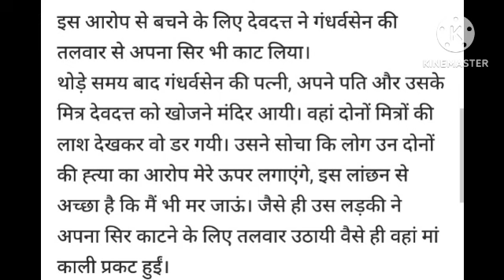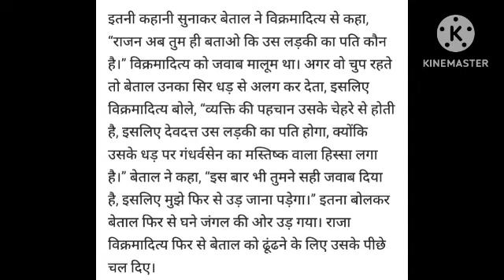Vikram Betaal Ep-7 Patni kiski ?II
inspired by Hindi purani kahani lok katha ,Bhut ki kahani

suggested channel by:- Tilak kathayeein

suggested by:-
Toons videos
mjo videos
koo koo tv
tilak kathayein
words of wisdom
lok katha
hindi kahani
soch naee naee jindagi ki
jindagi naee naee soch
shikshaprad jindgi
shikshaprad kahani
nani story tv
pdol motivation